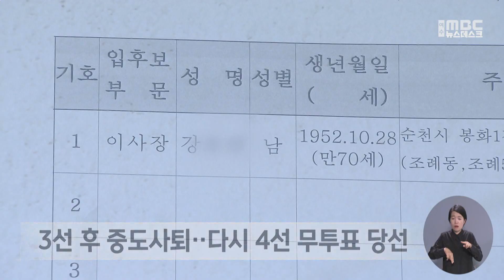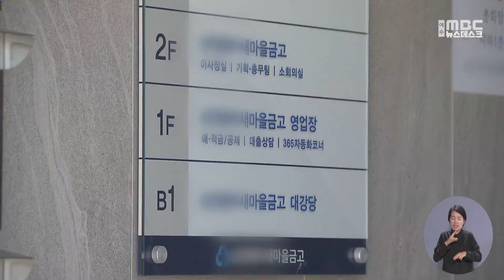새마을금고 이사장 4선 꼼수 논란 -R (231006금/뉴스데스크)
순천의 한 새마을금고 이사장이 3선을 지낸 뒤 중도 사퇴하고 고령의 90대 새 이사장이 선출됐다는 소식, 올해 초 전해드렸었는데요. 지난달 이 90대 이사장이 6개월 만에 건강상의 이유를 들어 그만뒀고 보궐선거를 통해 전 이사장이단독 출마해 결국 4선 이사장이 됐습니다.
당시 3선 초과 제한을 피하고자 편법을 쓴 것 아니냐는 의혹이 나왔는데 현실이 된 겁니다.

◀ 리포트 ▶
순천의 한 새마을금고 본점입니다.

건물 지하에 있는 대회의실로
이 금고 대의원과 관계자가 내려갑니다.

지난달 이사장 보궐선거에
단독 출마해 무투표 당선된
강 모 이사장의 당선인 의결을 위한
총회가 열린 겁니다.

강 이사장은 지난 2012년부터
3선을 지내다 올해 초 스스로 물러났는데,
이번 당선으로 4선이 됐습니다.

◀ INT ▶ 새마을금고 관계자 (음성변조)
"(강 이사장이) 안 올 것 같아요. 시간이 좀
걸리고 총회는 금방 오늘 (끝나고) 투표를 안 하니까."

현행 새마을금고법에 따라
이사장 임기는 4년,
3선까지만 할 수 있습니다.

하지만 일부 새마을금고에서는
마지막 임기에 이사장을 그만두고,
대리인을 당선시킨 뒤 다시 보궐을 통해
임기를 이어가는 경우가 발생하고 있습니다.

특히, 이 금고에서는 지난 3월
전 김 모 이사장이
92세 초고령으로 당선됐지만,
6개월 만에 건강상 이유로 사퇴했습니다.

당시 강 이사장이 선거에 나온 다른 후보에게
자신이 대리인을 내세운 것이라고 말한
녹음 파일까지 공개돼 논란이 일었습니다.

[ CG ]
◀ SYNC ▶ 강 모 이사장 (지난 3월 16일 뉴스데스크)
"김○○ 이사장을 대타로 잠깐 한 1개월 정도
이사장을 하고 사표를 쓰고 또 내가 (이사장을) 하는 걸로…"

[ CG ]
3선 초과 논란을 막기 위해
행정안전부는 지난 3월 법을 개정했고
다음 주 시행을 앞두고 있지만,
이미 선거를 끝낸 순천의 사례는 적용되지 않습니다.

이번 일에 대해
일부 조합원은 금고를 사유화한 것,
현실을 바꾸지 못해 안타깝다는 반응을 내놨습니다.

이 금고의 자산 규모는 1천700억 원,
이사장은 직원 인사권을 가지고
연봉 1억5천여만 원을 받는 것으로 알려졌습니다.

취재진은 강 이사장에게
연임에 관한 입장을 듣기 위해
여러 차례 연락했지만,
전화 통화를 거부하는 등
별다른 말을 내놓지 않았습니다.

◀ END ▶